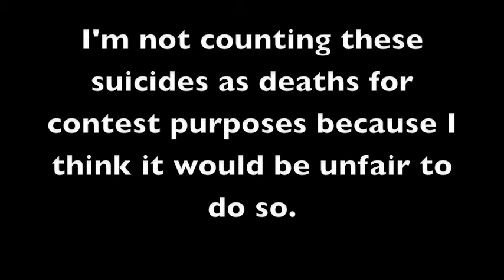Let's Play Super Mario Galaxy--Part 34: Blowing in the Wind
Because of an all-day rehearsal for our spring musical (yes, law students have fun too), today's Galaxy video is coming early and today's Prime video will come late.

I screw around with gravity for Gusty Garden's third star and then fail repeatedly to get the hidden star.  After several minutes of failures, I decide to move on.  The bonus factor for this video is 1.28.

Guest commentary: Scifantasy

Data/Statistics:

Stars: 47/120 (39%) (stars this part: Gusty Garden's Gravity Scramble)
Battlerock Galaxy: 1, 2, 3, D, H, G
Beach Bowl Galaxy: 1, 2, 3, F, H
*Bowser Jr.'s Airship Armada*: 1
*Bowser Jr.'s Robot Reactor*: 1
*Bowser's Star Reactor*: 1
*Bubble Breeze Galaxy*: 1
*Buoy Base Galaxy*: 1, G
*Drip Drop Galaxy*: 1
*Flipswitch Galaxy*: 1
Gateway Galaxy: 1
Ghostly Galaxy: 1, 2, 3, D, H
Good Egg Galaxy: 1, 2, 3, S, H
Gusty Garden Galaxy: 1, 2, 3
Honeyhive Galaxy: 1, 2, 3, C
*Hurry-Scurry Galaxy*: 1
*Loopdeloop Galaxy*: 1
*Rolling Green Galaxy*: 1
*Sling Pod Galaxy*: 1
Space Junk Galaxy: 1, 2, 3, S, H
*Sweet Sweet Galaxy*: 1
Key: C = Cosmic Comet; D = Daredevil Comet; F = Fast Foe Comet; G = Green Star; H = Hidden Star; S = Speedy Comet

Star Bits (available/used/total): 3130/1680/4810

Deaths: 34 (9 health depletions, 19 instant deaths, 6 failed objectives)
Suicides not counted for contest purposes: 7

Time: 10 m 52"
Time (session 5): 1 h 05'11"
Time (total): 5 h 53'22"
Recorded: 26 February 2010